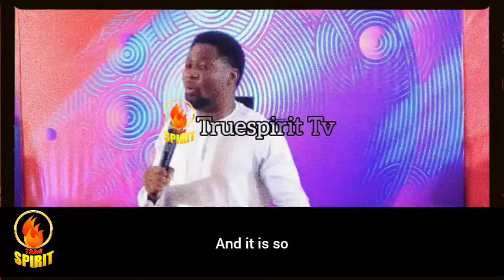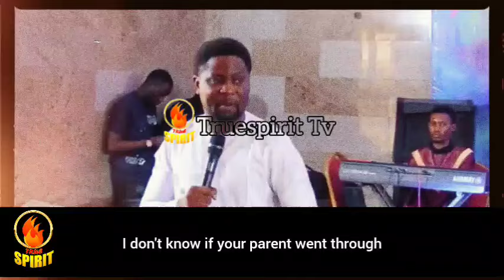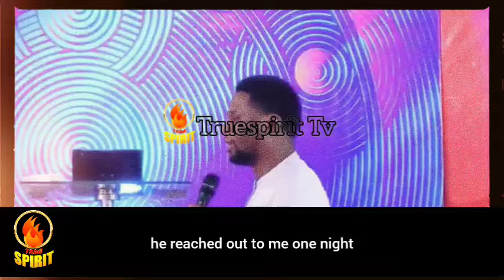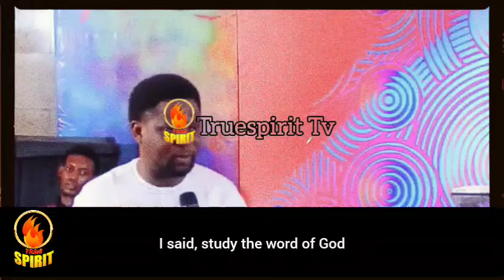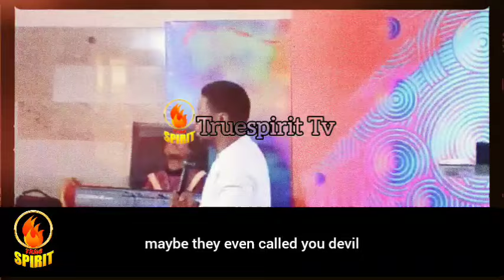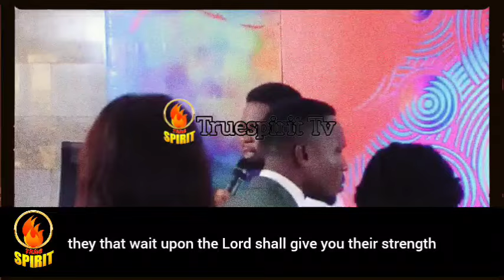Apst Lazarus Visited a University & Told Them The Bitter Story Of Their Life They couldn't Stop Cry